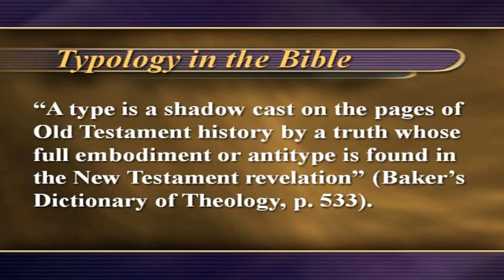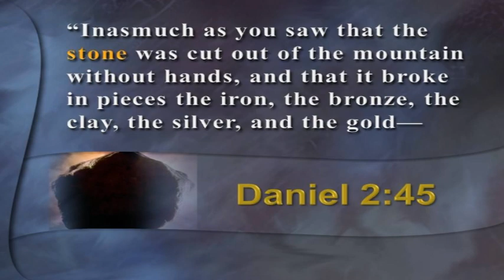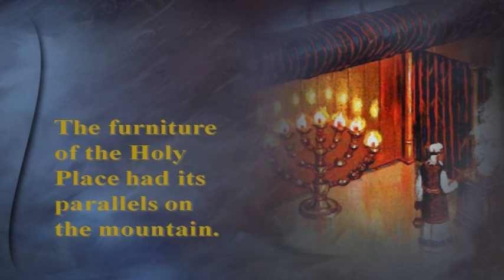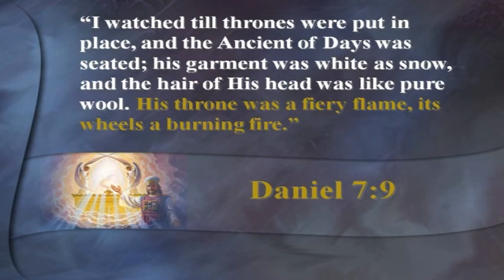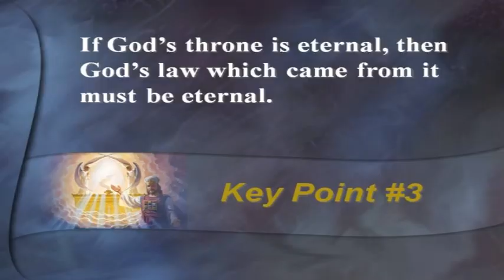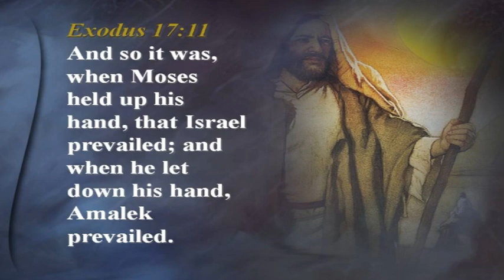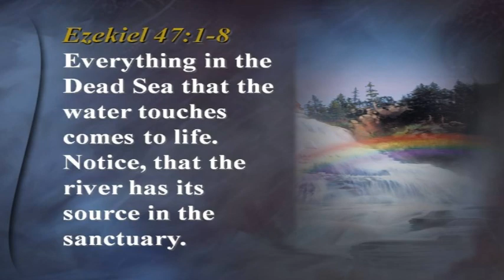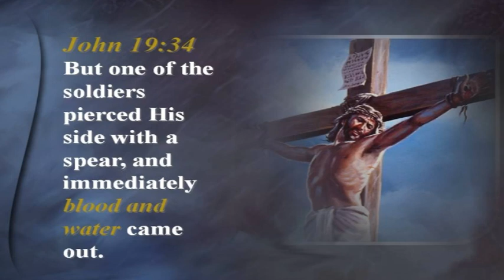Steve Vail- The Blue Stone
Part of the Revelation Seminar video series presented by Pastor Steve Vail